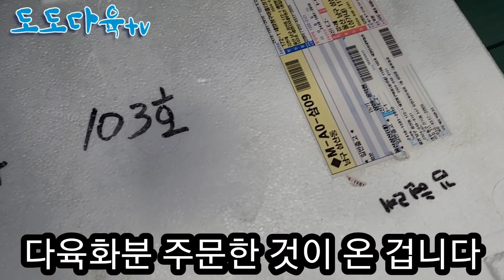[장미선물] 🍄수제화분 특별화분 마음가야 선물이간다 따뜻한 마음 고마운마음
'하늬네 향기다육' 밴드로 초대합니다.
다육이를 통해서 자랑도하고  가족같이 서로 정보도 공유하고 하는 밴드입니다
밴드명을 검색해 가입할 수 있습니다.
From 도도다육(울산)

bangulylove

실시간라이브방송날짜⏰

⚘엣지러브  화금  9시30분
🌹가수성자  월목 9시
🍒윤나경tv  월목 5시
🌷세냥일멍  매일 밤10시
인순채널월8 시
상록라이브 저녁9시 아침 8 시30분
가수윤혜란 월10수 ㅡ금 11시
🌹향기나는도연님
🌷콩실님 화목1시신영성언니
🍒가수무송일요일 1시
🍁기타치는이장님
🌷청양왕비님
🍒구름이네다육일상 화9시
🌷비키 미국살아요금요일 8:30
⚘김경자
🌹따순할매님
⚘청주밥상
🌷꽃사슴색소폰
⚘시소뮤직라이프
🌹깅헌빈가수tv
🌷안은채님
🌹에란짱  수1시
⚘가수지후  화토
🌷이성재스타tv
🌹수니다육  아침 일찍
⚘강발그레님  금토10시30분
⚘이원연음악금5시
🌷니노여름  목 8 시
🌹이세진tv  월 목 2시
🌷울진상화님  토 일 3시
⚘가수윤영   월4시
🌷윤스 저녁6시   오전8 시
🌹김이윤힐링닝  수7시
🌷화쟁tv싱어  월4시  목  화 10시
⚘가수미녀님   수1시 화1시 목1시 금1시
🌹최은순tv  수1시
🌺가수윤혜란님  월수금ㅣ11시 일밤9시
🌷고은하tv  화 2시화2시
⚘명창김영숙  일요일 4시
🌹옥희김  그대떠난자리
🌷윤나경티비님  사랑아리랑
⚘박민경가수 나어때요
🌷가수성자 아저씨
🌹허정연   사랑ㅈ의추억
⚘가수보랑시 당신뿐이야
🌷이성철 사랑참어렵다
🌷박상민 무기여잘있거라